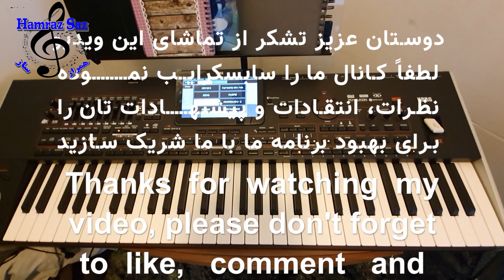Del Man Be Tu Gharq Tanhaye - دل من بی‌تو غرق تنهایی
نغمه آهنگ دل من بی‌تو غرق تنهایی به درخواست شما دوستان عزیز
Del Man Be Tu Gharq Tanhaye
Afghanistan kiebord Haamraz saz .Afghani songs آموزش نغمه های افغانی شاد و آرام afghan keyboard tutorials آموزش کیبورد افغانی

In this channel we are going to upload tutorial of Afghan music songs playing with keyboard. تشکر از حمایت شما دوستان عزیز.